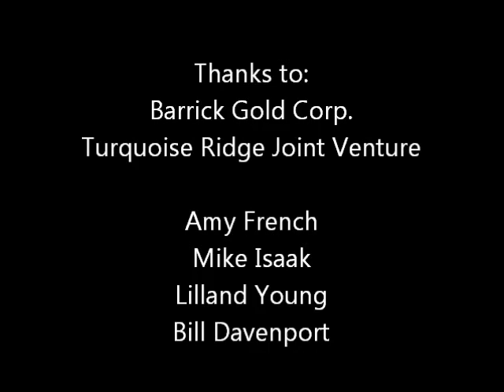NevCan's IVAC Pump Demo